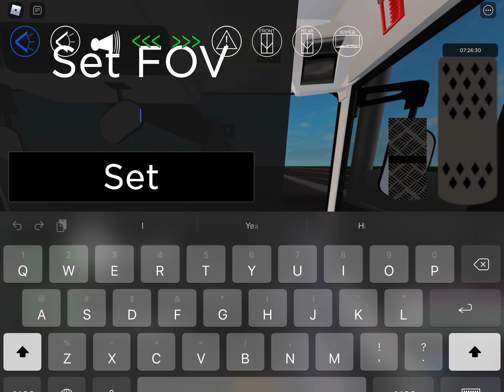【再清舊片】【precuremtrffv垃圾】Roblox CKB NR390 (To:Huddersfield)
諾斯平原居民巴士路線NR390，由俊景巴士營運，來往諾斯站及哈特斯菲爾